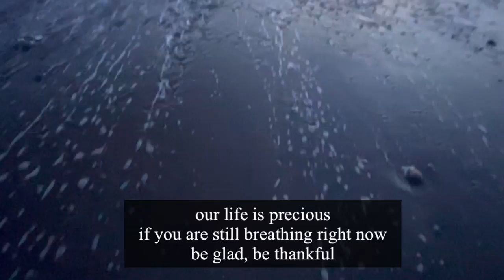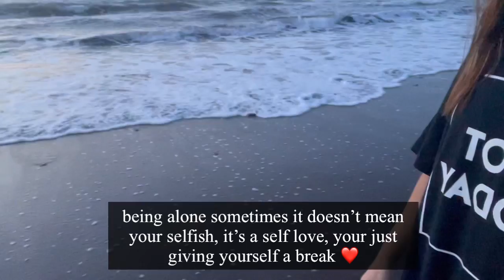BEACH IN REAL QUEZON PROVINCE OF THE PHILIPPINES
Hi everyone Real is also know for surfing this month until December is the best to surf, join me and see the beauty of Real Quezon

Credit

I Live by the words

Thank you, hope to see you in my next vlog ❤️